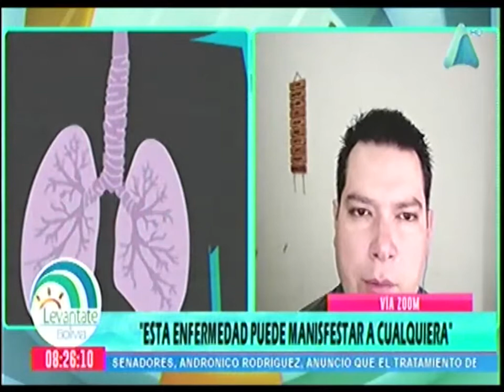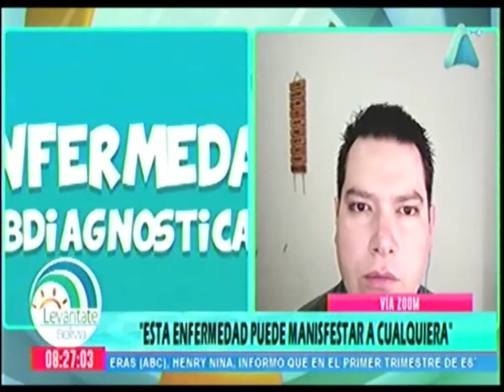05052021 HOY ES EL DÍA MUNDIAL DEL ASMA CADENA A